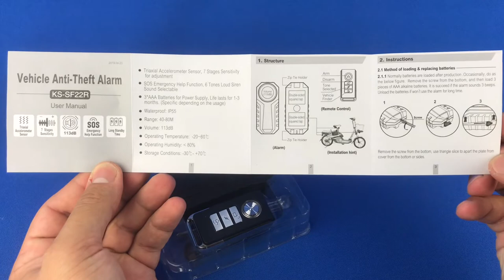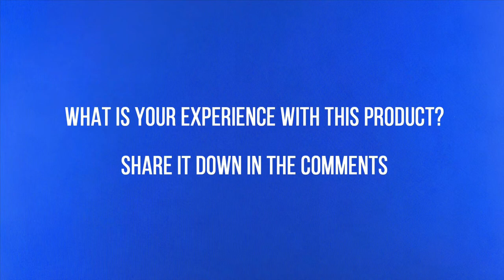✅ Bicycle Remote Control Lock Alarm AliExpress 🔝 Haul Unbox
try on haul aliexpress unbox therapy Very loud alarm for your Bike or Scooter. Anti-theft Bike Lock Cycling Security Lock Remote Control Vibration Alarm Bicycle Vibration Alarm m365 ninebot xiaomi Amazon Hindi India alli ekspres

You can use this video only with this direct video URL to your website or selling the product site. Embedding to websites is allowed. Other use of this video in other videos is prohibited and will be taken as an abuse of rights a will be reported.

✍ For cooperation, product photography, custom unboxing, and other suggestions please write me an email. ✍